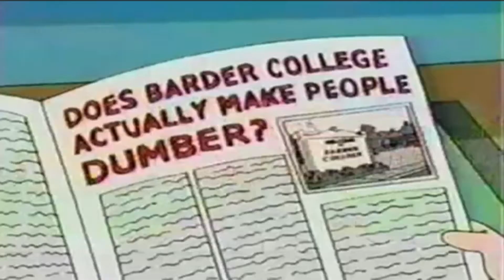3-South - Unaired Episode 13 - Fake I.D.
A Nobel prize winner comes to Barder to give a speech but loses his wallet—which ends up in Sanford's possession, which he uses to score beer at a local bar.

Watch as Dell and Sanford tackle freshman year at Barder College
3 South is one of the most underrated TV shows of the early 2000's.